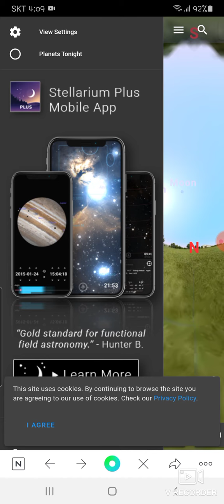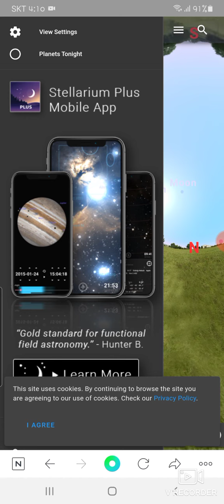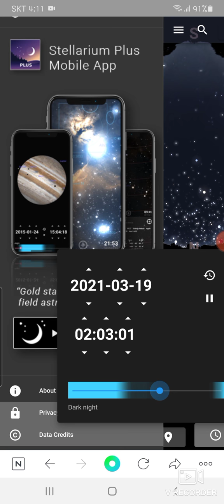별자리 볼수 있는 어플^^